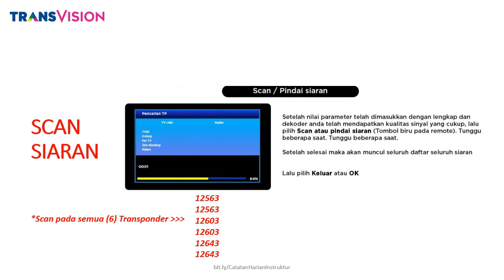CARA INSTALASI TV PARABOLA TRANSVISION NUSANTARA HD DI MEASAT-3B